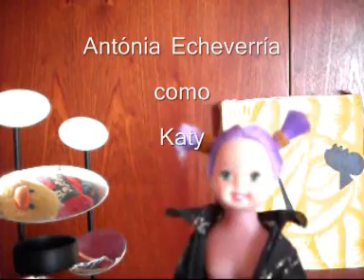La voz de la Serpiente 34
Bernarda discute con Lorenza . Si quiere irse que se tome el buqe, es una arrimada.